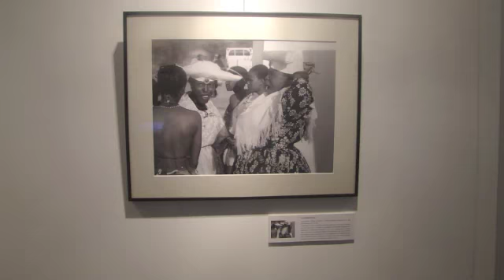Miradas de África y Asia. Flor Santiago del Río. Del 6 al 25 de sept. 2011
EXPOSICIÓN FOTOGRÁFICA SOLIDARIA "MIRADAS DE AFRICA Y ASIA"
AUTORA:  FLOR SANTIAGO DEL RÍO
 EN COLABORACIÓN CON LA ONG ASTURIES POR AFRICA.

FLOR SANTIAGO, natural de Valladolid, nos ofrece  la posibilidad de viajar a África y Asia a través de su obra,  sentir la majestuosidad de los desiertos del Sahara y Namibia,  recorrer la sabana ugandesa, adentrarnos en la jungla en busca de los últimos gorilas de montaña en Ruanda, pasear por arrozales indonesios o perdernos en las paradisíacas playas malayas.
  Sus imágenes nos transmiten multitud de sensaciones vividas en sus viajes por ambos continentes, captando entre otras, la intensa mirada de un espalda plateada a pocos metros de la fotógrafa, los impactantes ritos funerarios de los Toraja, la esperanza en  los rostros de gentes que miran al futuro tras años de guerras en Uganda y Ruanda, el sentimiento de orgullo en etnias que, a pesar de las masacres e injusticias de que han sido objeto, continúan fieles a su forma de vida y costumbres, como lo hacían hace siglos : los Himba, los Herero, los Akha..., y el esplendor de tesoros arquitectónicos como el templo de Angkor Vat en Camboya.
Según  afirma la autora : "Viajar es aprendizaje, dejarse llevar, abrir tu mente y tu corazón a nuevas experiencias, a veces contradictorias, duras, impactantes..., pero que te hacen reflexionar y actuar en busca de un mundo sin prejuicios".
En definitiva, con sus exposiciones, FLOR abre una ventana a los increíbles contrastes de paisaje y cultura en países que enamoran al viajero : Egipto, Marruecos, Uganda, Ruanda, Namibia, Botswana, Indonesia, Camboya, Vietnam, Myanmar, Malaysia, Laos.
La autora destinará, íntegramente, los beneficios que esta exposición genere a la ONG ASTURIES POR AFRICA.
Si te gusta alguna de las fotografías que se exponen, tienes la oportunidad de que la enviemos a tu domicilio a cambio de colaborar en alguno de los proyectos que Asturies por Africa desarrolla actualmente en Gambia.
En la inauguración FLOR compartirá su pasión por la fotografía con los asistentes, y, junto a ella los representantes de dicha ONG hablarán de sus experiencias y proyectos en Gambia.

ASTURIES POR AFRICA es una pequeña ONG con tres años de existencia que hasta el momento ha venido desarrollando labores de cooperación al desarrollo en el pequeño país de Gambia.
Allí, Asturies por Africa ha construido y mantiene dos escuelas de educación infantil que incluye comedor escolar, todo ello gratuito. En el campo de la Sanidad, ha aportado más de una Tonelada de medicinas y fungibles sanitarios al hospital de Essau y recientemente ha firmado un acuerdo con el Ministerio de Salud Gambiano para construir y equipar una microuniversidad rural de medicina.